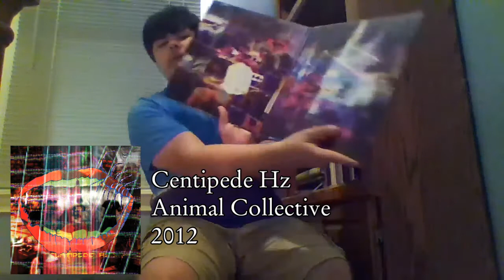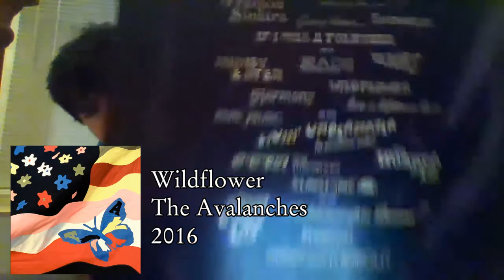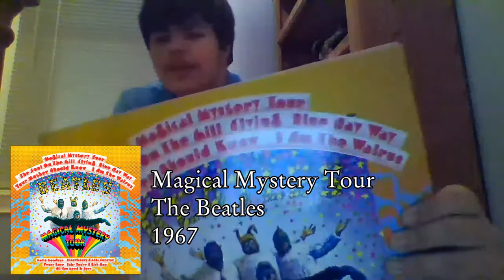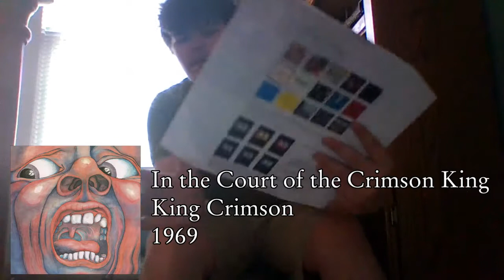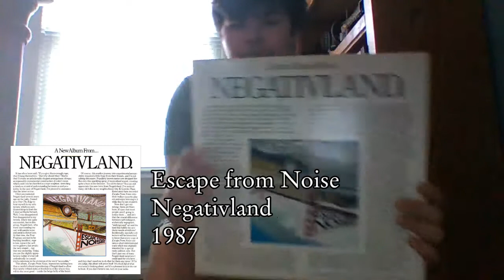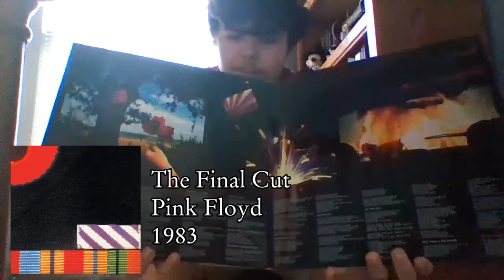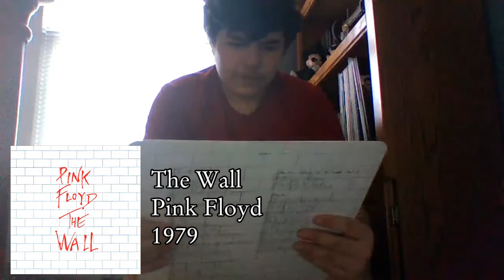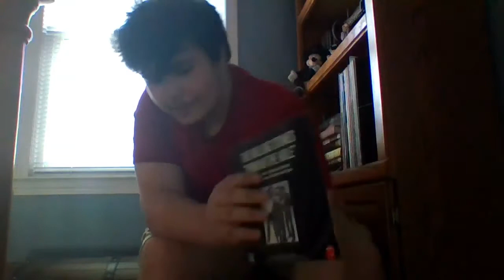My Vinyl Collection Pts. 1, 2, and 3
Vinyl, vinyl, and more vinyl. Just vinyl everywhere!